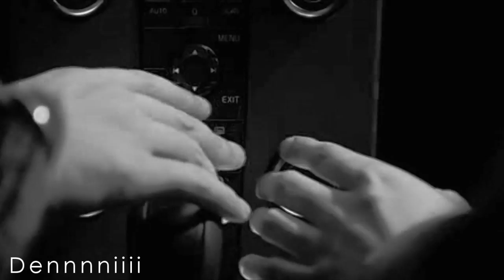Edward/Bella (Please Don't Go)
REUPLOAD//

Hi, this is my very very old video. Actually I think it's one of the first I made for Twilight.